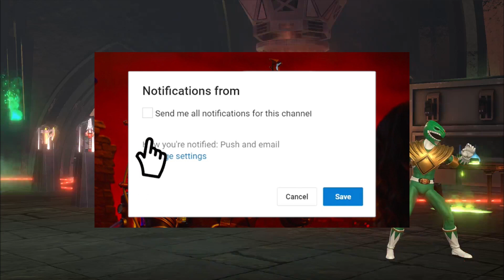Will Scrozzle be the Next Main Antagonist? - Power Rangers Beast Morphers Season 2 Theory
In the Season Finale of Power Rangers Beast Morphers, Scrozzle escaped. Will Scrozzle appear in Season 2 of Power Rangers Beast Morphers? Will Scrozzle be the Next Main Antagonist? In this video we have that theory Discussion